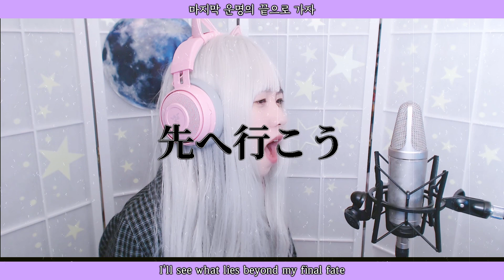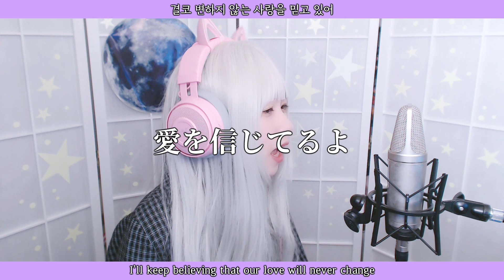Re:Zero Season 2 OP - 『Realize』 Full ver.｜COVER by Nanaru (난하루)｜리제로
♥♩ Stream & Download ♩♥

I finally uploaded the video :)!
I loved the opening of this anime, so I recorded it in full version!

Vocal & Chorus & Mixing : Nanaru
Video editing : Nanaru

Original song : Konomi Suzuki (鈴木このみ) - Realize
Anime : Re:Zero kara Hajimeru Isekai Seikatsu (Re:ゼロから始める異世界生活)

★ Romaji lyrics

Arukitsuzuketa ima wo keshite wa
Minai you ni fusaida kako
Kirisuterarete shimatta kanousei
Fukagyaku de saisei wa nido to kanawanai

Nando mo fukaku kizutsuita
Kanashimi no hate (sore demo)
Shinzou no kodou keshite tomenai you ni
Koko kara kimi to futari de norikoete yuku

Mezashita mirai e subete no kimi o seotte
Tadoritsuite miseru kara
Takusareta negai wo owarasete
Kondo koso wa subete mamoru yo
Saigo no unmei wo tsukame Realize

Aragaitsuzuketa saki ni kasanaru
Mienai kizuato
Yakeochi souna tamashii no koe ga
"Itaiyo" to kurikaeshi
Keshite hanasanai

Nando mo
Tachimukatte
Osorenaide
Zetsubou ni obiezu ni ima
Furueru kono te wa oboeteru
Atatakai namida wo nazori mamoru tamedato

Egaita kotae ni
Dareka ga machigai to iundarou
Demo kimeta no wa kokoro nanda
Mae ni susumu koto wo
Yamenaide kondo koso wa
Subete mamoruyo
Saigo no unmei no saki e yukou wa

Tachimukatte
Osorenaide

Eranda mirai ni
Boku wa kimi to iru ndayo
Atatakai hi ga sashikomu
Yuki wa itsuka tokete
Hana ga saku you ni
Keshite kawaranai ai wo
Shinjiteruyo

Saa
Mezashita mirai e subete no toki wo seotte
Tadoritsuite miseru kara
Koko de narasou
Hajimari no kane wo
Saigo no unmei wo
Tsukame Realize